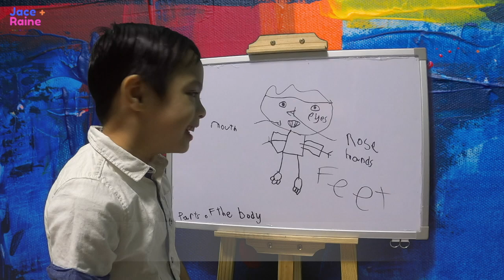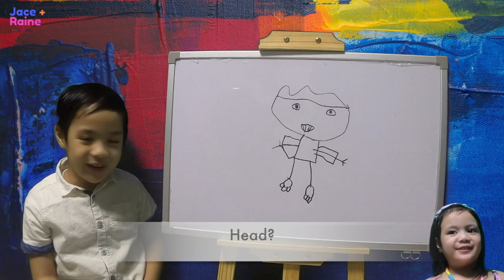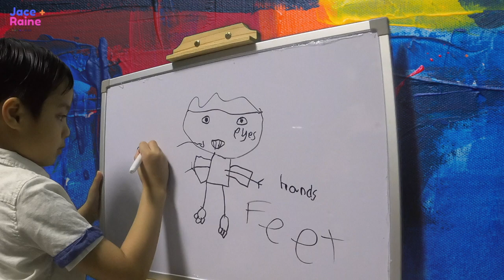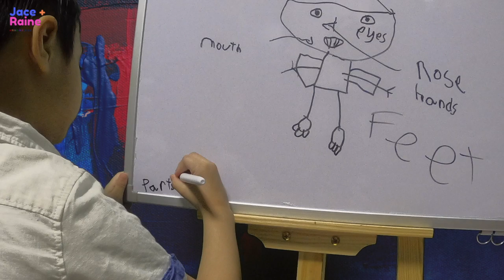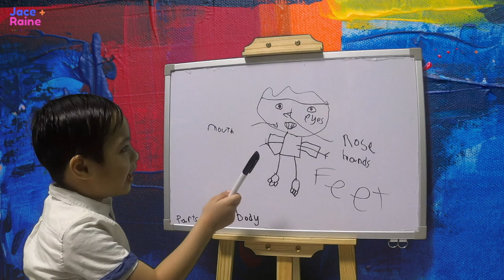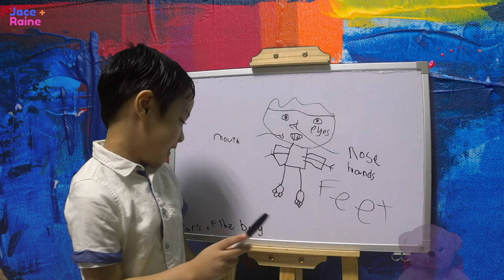Learning Parts of the Body, Jace Pretend a Science Teacher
Jace teaches parts of the body to his amazing students, his sister Raine and the stuffed toys. It is very important to learn parts of the body at very young age.
You can follow their fb page Jace Raine. Thank You!